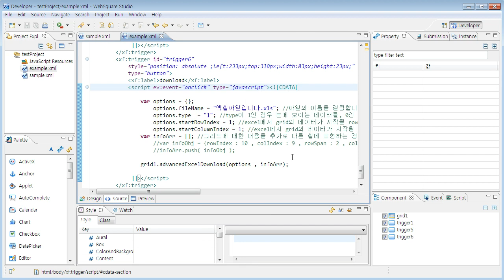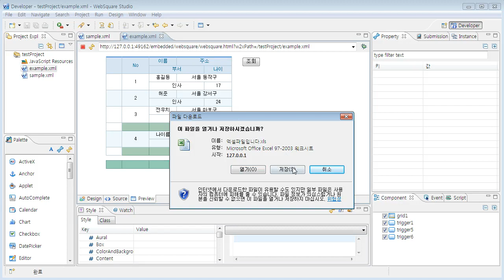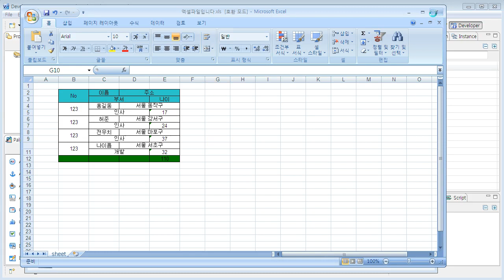Grid (CUD APIs) #2 | WebSquare2 - Components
Grid (CUD  APIs)